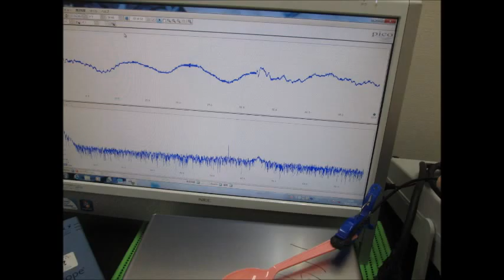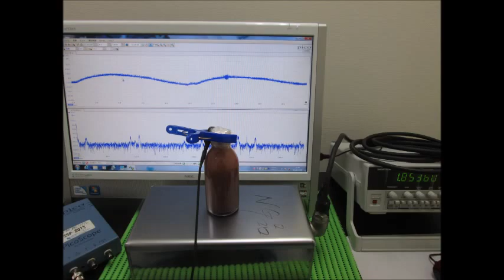スライドショー・超音波テスター Slideshow・Ultrasonic tester